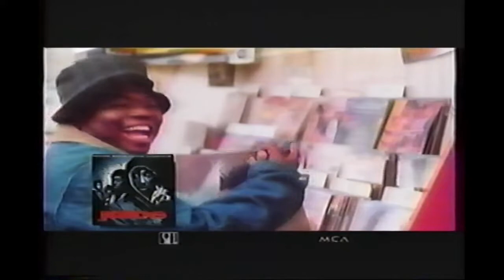Juice Original Soundtrack Promo